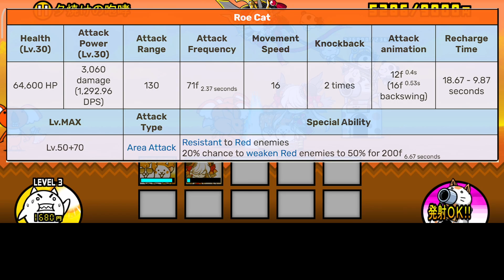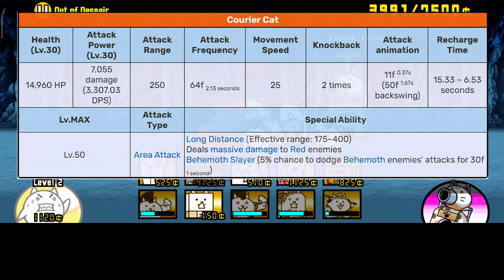5 Best Non-Uber Anti Red Units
Time Stamp:
00:00 Roe Cat
01:42 Can Can Cat
03:46 iCat
04:53 Dark Lazer
07:00 Courier Cat

Discord: EiEiXE (eiei_xd) Steam: EiEiXD